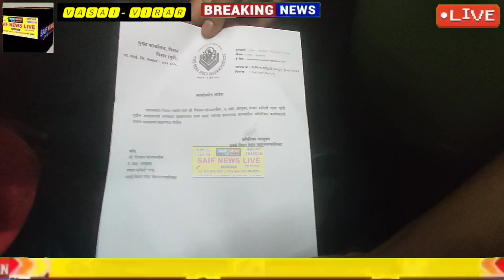मनसे का आंदोलन साबित हुआ फ़ुस्सी बम। बगैर यहां वहा गए गिल्सन गोन्सालवीस फिर बने प्रभारी सहायक आयुक्त